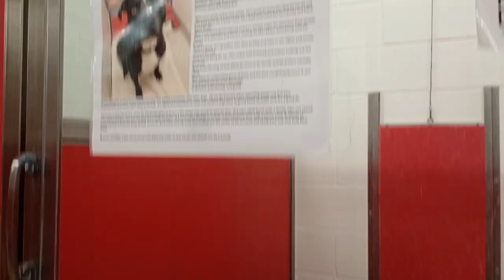Brutus 8y A573280 kennel 83 pod 3 PACC shelter we had ups & downs over months but he's a groovy guy7